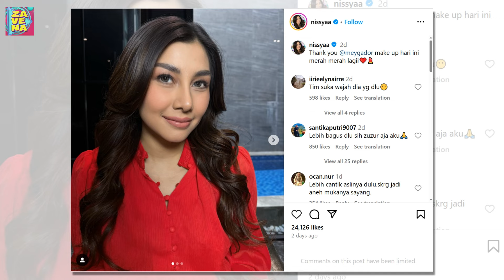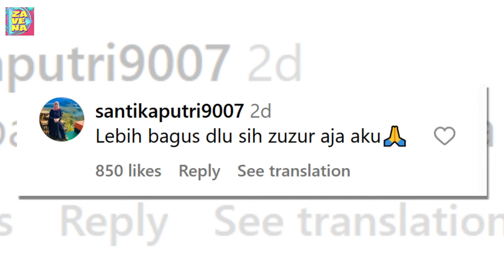Nisya Ahmad Lepas Hijab, Wajahnya Dibilang Makin Aneh Karena Dugaan Oplas